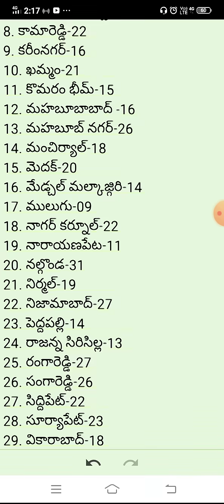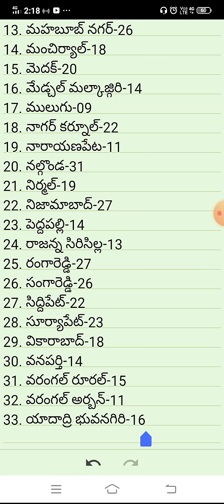Telangana all Districts and Teangana District wise total mandals....